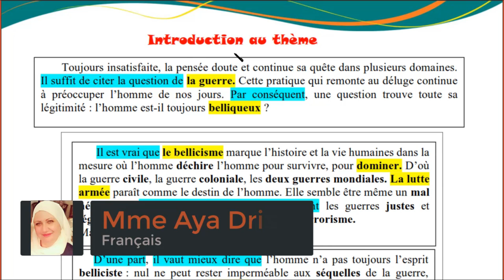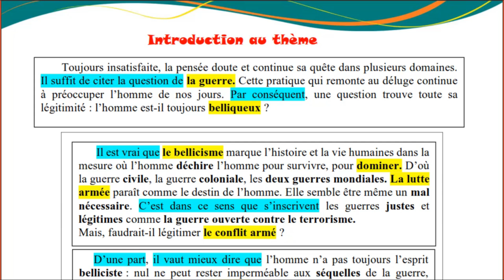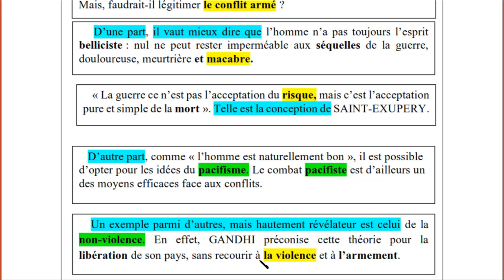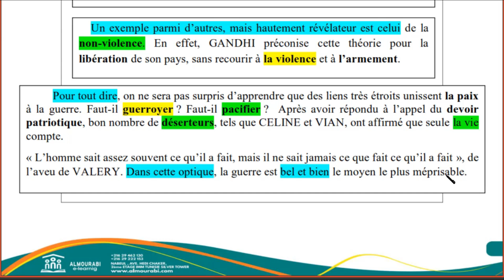Bac : Introduction au Thème "Guerre et Paix" | Français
📖 Plongez dans l'étude du thème "Guerre et Paix" avec ce cours dédié aux élèves du Bac ! 🇫🇷✍️

Dans cette vidéo, nous analysons les enjeux majeurs du thème "Guerre et Paix" en littérature et en philosophie. Vous découvrirez les différentes perspectives abordées dans les textes au programme, ainsi que les notions essentielles pour réussir vos dissertations et commentaires. Grâce à une approche claire et structurée, ce cours vous aidera à mieux comprendre ce sujet fondamental du Bac.

📌 Pour plus de détails ou toute question, contactez-nous aux numéros suivants ☎ : 22067099 – 27902170 – 29499500 – 29462130